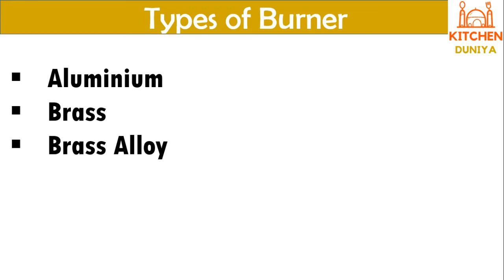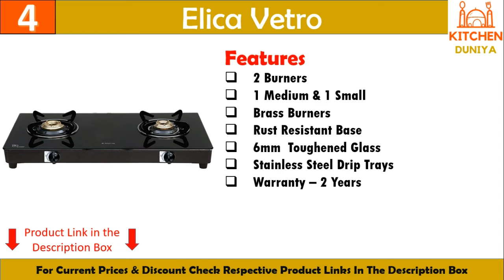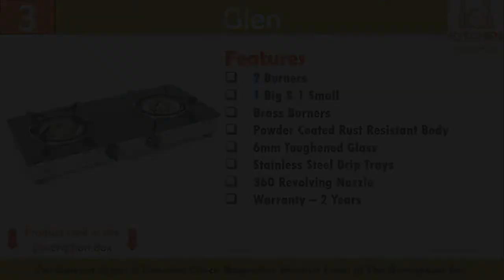🔥 Top 5 Best Cooktop in India 2023 ⚡ Best Gas Chulha in India ⚡ 2 Two Burner Cooktop ⚡ Gas Stove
In this video, I will talk about Best Cooktop in India 2023 that you can buy this season. For making this video of Best Cooktop in India 2023 , I physically compared many cooktop brands and models so I could tell you the pros and cons of each one of them, and you can take an informed decision as per your needs and requirements. In this video, I will also tell you which cooktop you should buy for your home because no matter how good the cooktop is, the best gas chulha should work for a long time and must have good build quality at a reasonable price. In this video, I will talk about 2, 3, and 4 burner cooktops along with their pros and cons. There are many more things that you should know before buying a good cooktop or a gas chulha, and for that, you should not miss my cooktop buying guide which will help you buy the best gas stove chulha for yourself.

🔥 Best Price Buying Link 👇👇

✅ 5. SUNFLAME Crown Glass Top 2 Burner Gas Stove

✅ 4. Elica Vetro Glass Top 2 Burner Gas Stove

✅ 3. Glen 2 Burner LPG Glass Gas Stove Junior with Brass Burner

✅ 2. Prestige Powder Coated Mild Steel, Glass Top Gas Stove

✅ 1. Preethi - GTS123 Zeal glass top 2 burner gas stove

🔥 Best Offer on Gas Chulha Today at Amazon

▶️Non-Contact Thermometer
best cooktop in india
best gas chulha in india
gas chulha
chulha
gas stove
best gas stove
gas cooktop
best gas cooktop
Best Cooktop in India 2023
best cooktop
best cooktop under 2000
cooktop under 2000
best cooktop under 3000
cooktop under 3000
chulha under 2000
stove gas
best stove 2 burner
cooktop 2 burner
cooktop 3 burner
cooktop 4 burner
cooktop burner
2 burner cooktop
3 burner cooktop
4 burner cooktop
best 3 burner stainless steel gas stove in india 2023